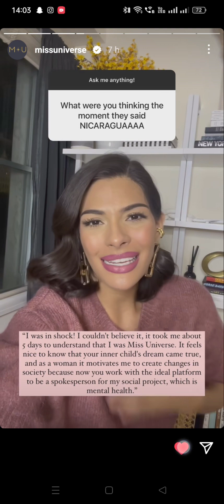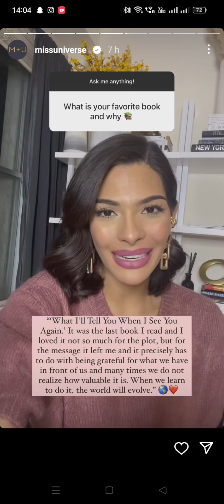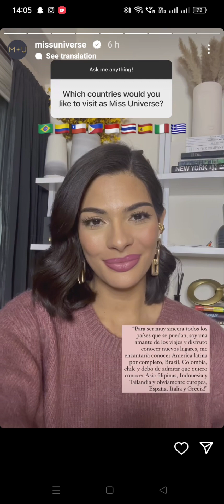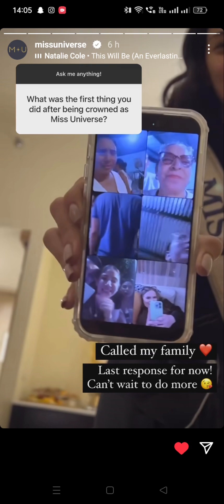Miss Universe 2023 Sheynnis Alondra Palacios Cornejo responding to her fans questions 🔥